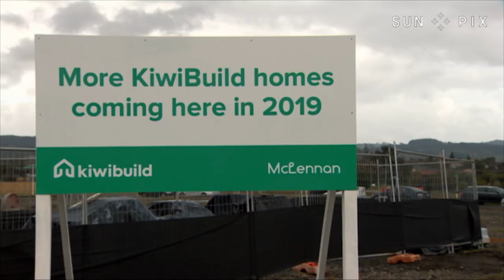What's Kris Faafoi's vision for public housing? - Cabinet Reshuffle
Labour's Mana MP Kris Faafoi is the new Associate Minister for Housing in charge of Public Housing, following the Prime Minister's Cabinet re-shuffle last week. He has 18 months to make an impact before the next general elections. So with many Pacific and Māori families making up a large number of state and social housing residents, or those still on a waiting list, what are Faafoi's plans and vision for NZ's state houses? Moana Makapelu Lee took a trip to his electorate in Porirua to find out.